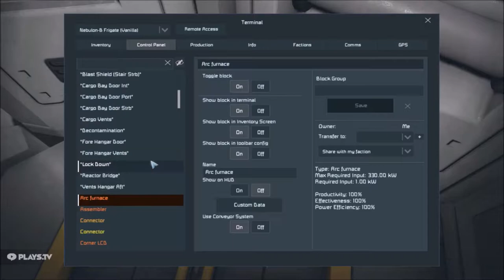Space Engineers | Star Wars | Nebulon-B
A look round one of my favorite Space Engineers creations on Steam Workshop, the Nebulon-B escort frigate. This is quite a large ship in the rebel fleet and there are several of them, some battle ready and others as medical frigates, like the one in the end of Empire where Luke gets his robot hand fitted!

Steam ID~ BudgetKiller 99 Add me for playing online on Lego Worlds or Space engineers or whatever else!